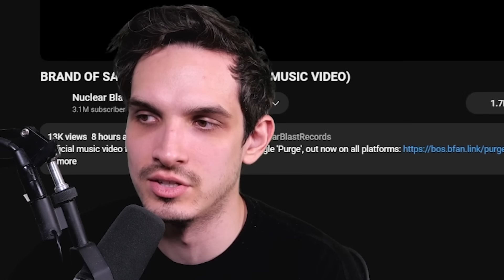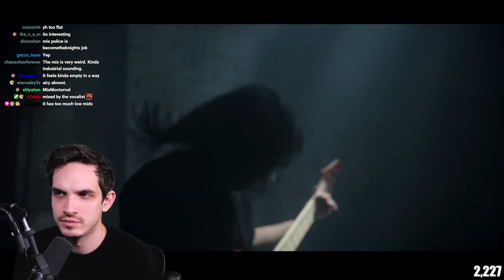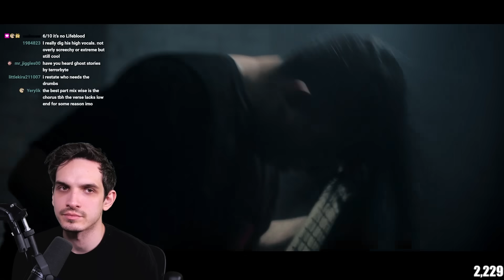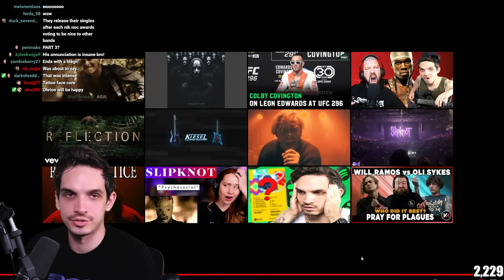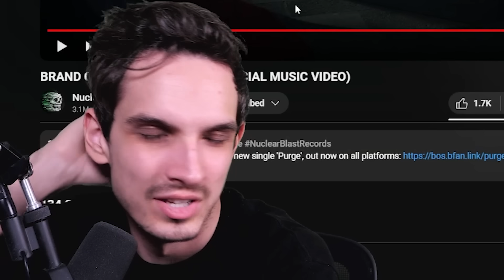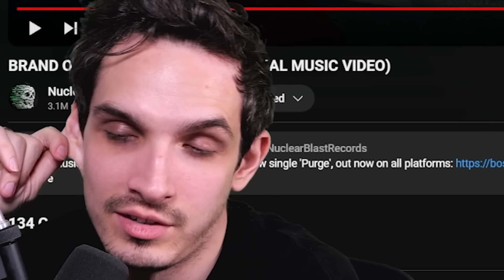HOW MANY BREAKDOWNS???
Show your support for Nik Nocturnal 🙏